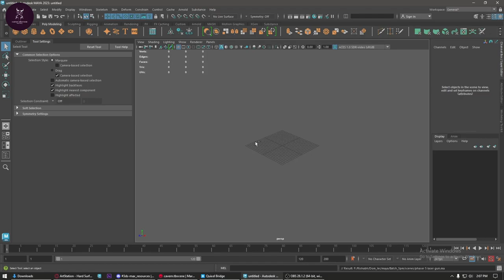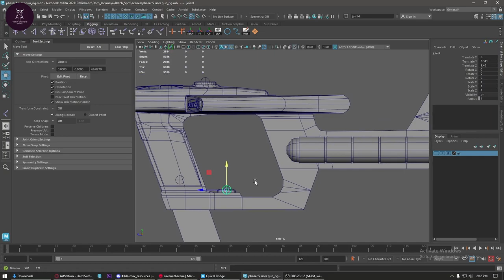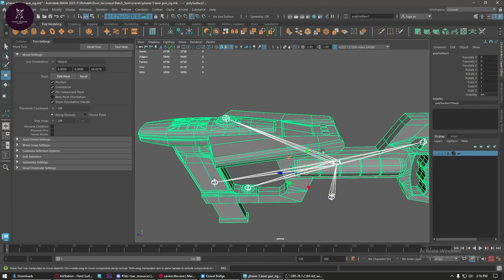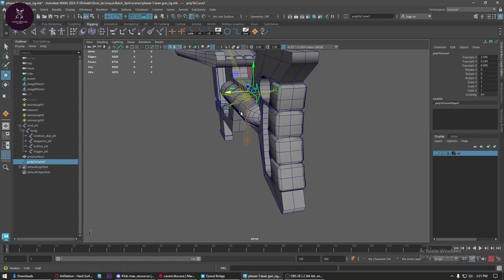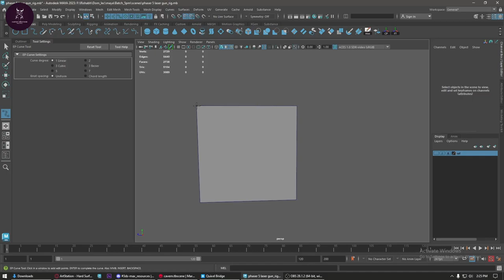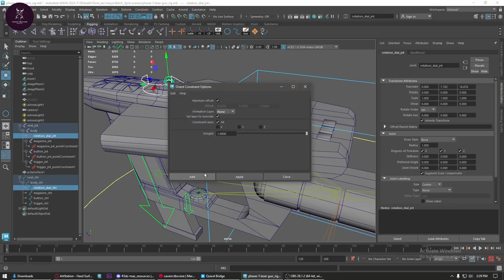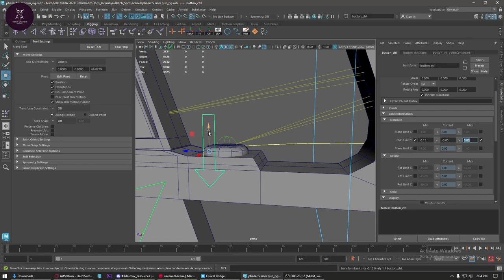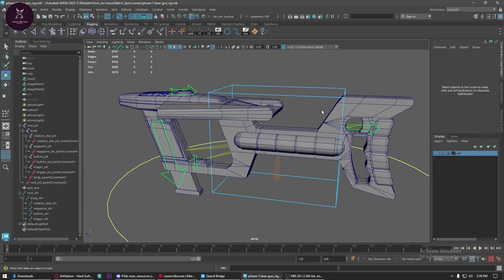Autodesk Maya Lecture 52 - Rigging A Gun | Hastar Creations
"Unlock the secrets of rigging a gun with Lecture 52 from Hastar Creations! In this comprehensive tutorial on Autodesk Maya, we delve into the intricate process of rigging a gun for animation, ensuring smooth movement and realistic functionality. From setting up joints to creating control systems, this session covers everything you need to know to bring your firearm models to life. Whether you're a beginner or seasoned rigger, join us on this journey to elevate your rigging skills. MayaTutorial GunRigging AutodeskMaya CharacterRigging DigitalArt CGI HastarCreations CreativeProcess LearnMaya Animation 3DModeling YouTubeTutorial CreativeCommunity AnimationCommunity"